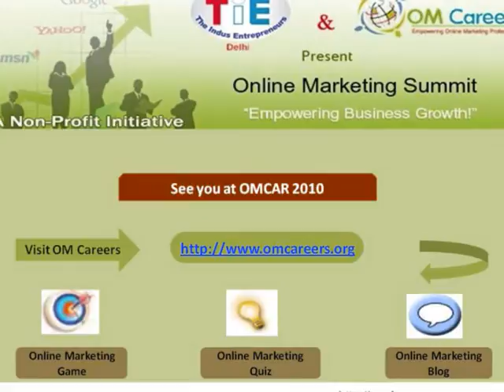Case Studies- Best practice in Online Marketing by Vasant Singhal- Part 2